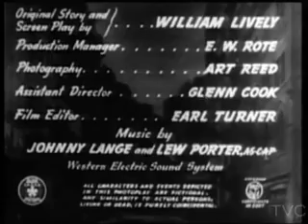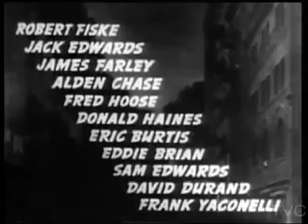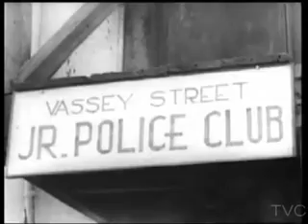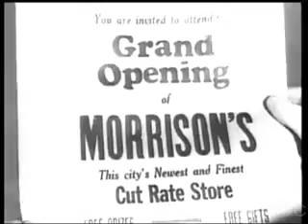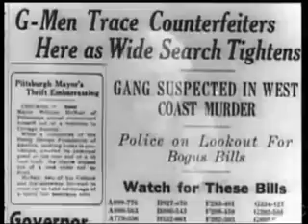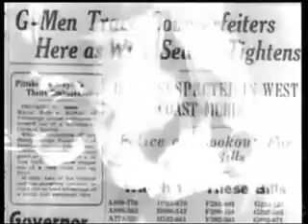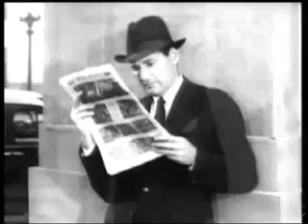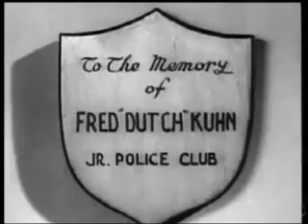EAST SIDE KIDS (1940).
The East Side Kids were characters in a series of films released by Monogram Pictures from 1940 through 1945. Many of them were originally part of Dead End Kids and Little Tough Guys, and several of them later became members of The Bowery Boys.